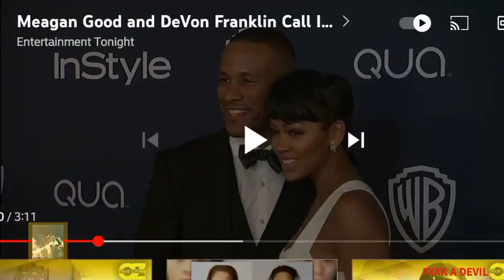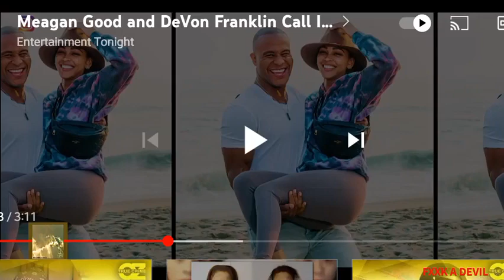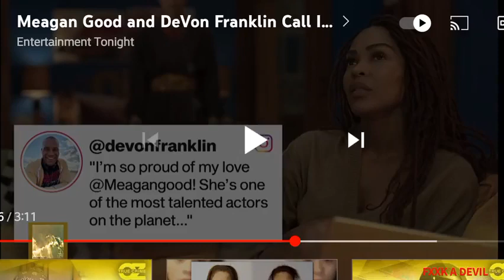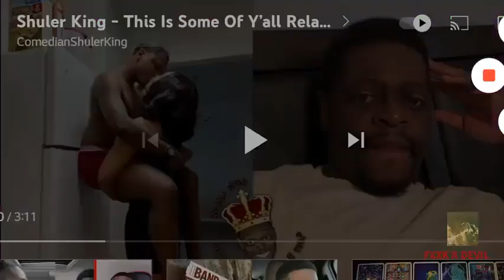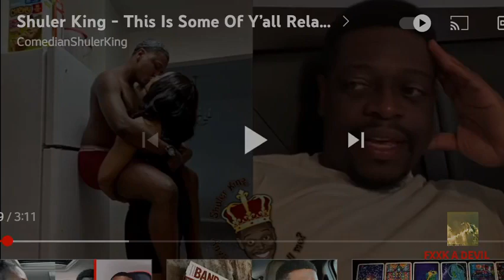MEGAN & DEVON GETTING DIVORCED AFTER 9 YRS🙄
PROVOKED CHILD PODCAST:
TREE OF KNOWLEDGE QUESTIONING OUR CREATION: